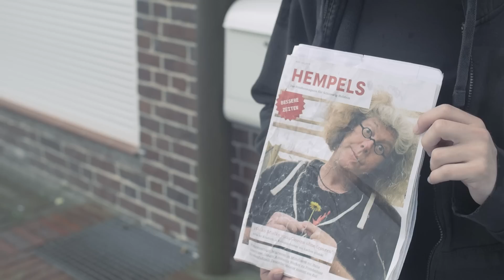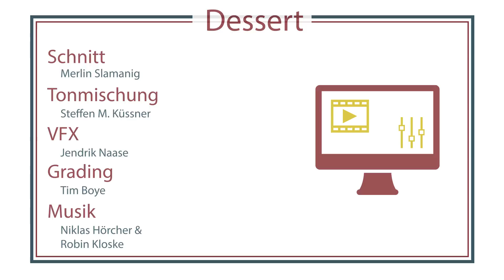Das letzte Date - Kurzfilm 2015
Kerzenschein, Rosenblätter, einfach romantisch...
So träumt Jonas (Tobias Rothe) von seinem bevorstehenden Date mit der bezaubernden Lena (Katharina Gräb). Alles scheint perfekt, doch es scheint jemand andere Pläne zu haben. Jonas kämpft gegen die Zeit und fühlt sich dem Sieg immer näher...

Dieser Film war unser "Sommerferien-Projekt" und wurde an drei Tagen in den Sommerferien abgedeht.

Vielen Dank an all unsere Unterstützer!